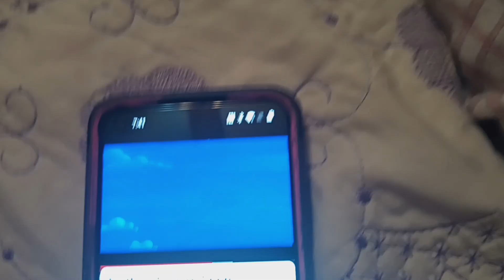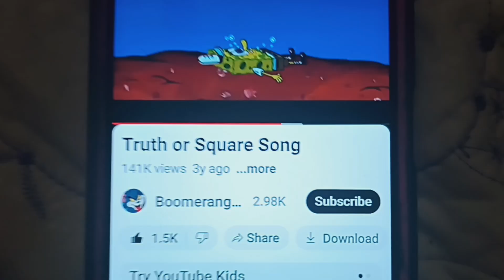SpongeBob SquarePants Truth or square song 🎵🎶🎼